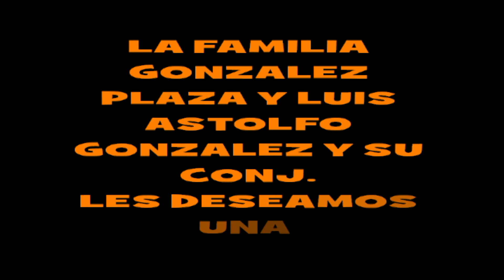SALUDO NAVIDEÑO LUIS ASTOLFO GONZALEZ